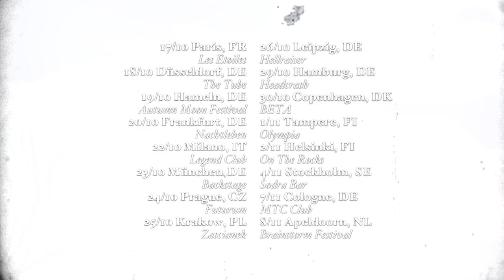CELLAR DARLING - Progressive Music Awards 2019 (EXCLUSIVE TRAILER)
CELLAR DARLING's acceptance speech for 'Video Of The Year' at the 2019 Progressive Music Awards for their video 'Insomnia', created by Costin Chioreanu. The animated video is one of 13 created by Romanian artist Costin Chioreanu to accompany the band's latest record, the conceptually driven 'The Spell'.

Footage courtesy of The Progressive Music Awards / Future Publishing.

CATCH CELLAR DARLING LIVE:

CELLAR DARLING
+ Forever Still
+ Oceans

17.10 - FR 🇫🇷 - Paris - Les Étoiles △
18.10 - DE 🇩🇪 - Düsseldorf - The Tube
19.10 - DE 🇩🇪 - Hameln - Autumn Moon Festival *△
20.10 - DE 🇩🇪 - Frankfurt - Nachtleben
22.10 - IT 🇮🇹 - Milano - Legend Club
23.10 - DE 🇩🇪 - München - Backstage
24.10 - CZ 🇨🇿 - Praha - Futurum △
25.10 - PL 🇵🇱 - Kraków - Zaścianek △
26.10 - DE 🇩🇪- Leipzig - Hellraiser
29.10 - DE 🇩🇪- Hamburg - Headcrash
30.10 - DK 🇩🇰 - København - Beta △
01.11 - FI 🇫🇮 - Tampere - Olympia △
02.11 - FI 🇫🇮 - Helsinki - On The Rocks △
04.11 - SE 🇸🇪 - Stockholm - Sodra Bar *△
07.11 - DE 🇩🇪 - Köln - MTC Club *
08.11 - NL 🇳🇱 - Apeldoorn - Brainstorm Festival *△
* without Forever Still
 △ without Oceans